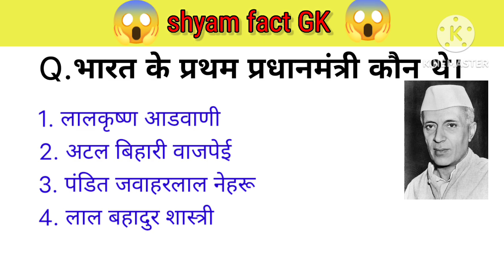जीके की दुनिया का सच@asmani_kr_yadav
जीके की दुनिया का सच।।gk videos।।gk viral video
gk questions
gk questions and answers
gk fact
gk fact in hindi
hindi fact
viral fact gk#facts

दोस्तो gk ki duniya main apka swagat hai
yaha per aap ko
der sare gk knowledge milaga